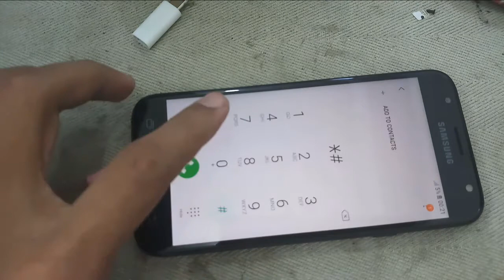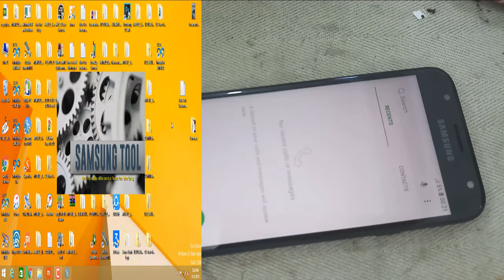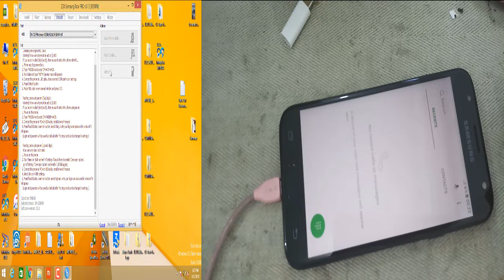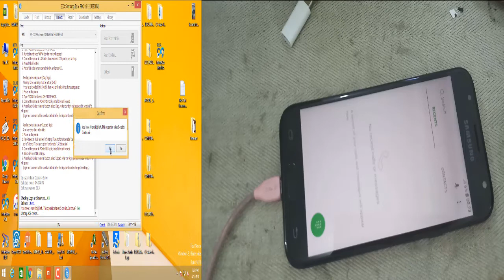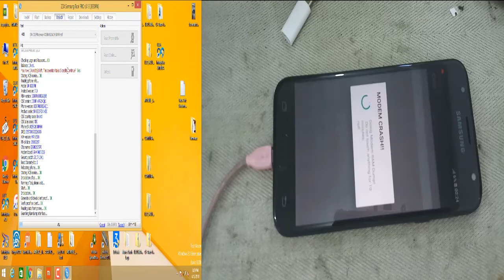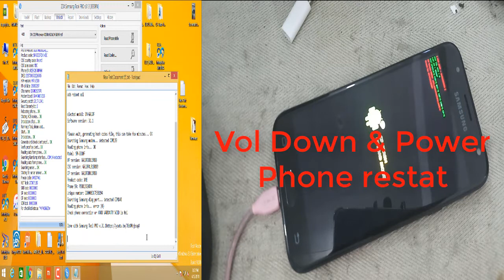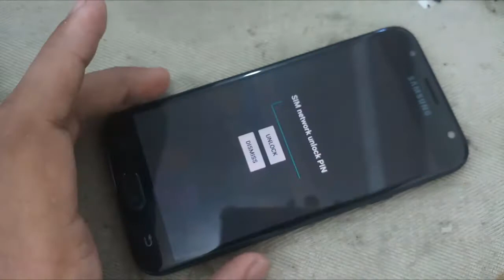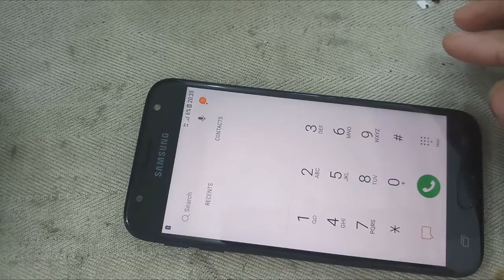SM-J330FN / J330F network unlock without msl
j330 fn network unlock without msl